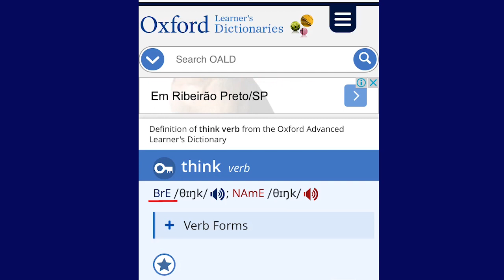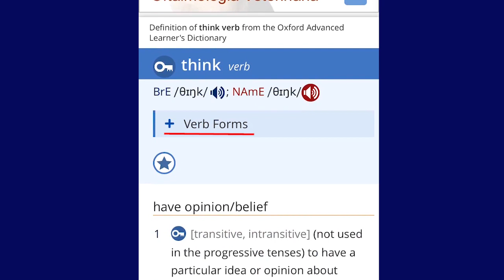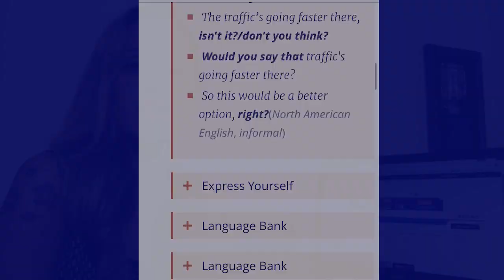PRONUNCIE TUDO (Palavras) em INGLÊS - 2 SUPER DICAS DE INGLÊS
NÃO fale mais ERRADO as palavras em INGLÊS. Nesse vídeo eu dou 2 dicas simples de como melhorar significativamente sua pronúncia, mas que realmente funcionam e que são totalmente gratuitas.
Melhore seu Inglês agora. Fale todas as palavras difíceis corretamente em Inglês.

Sou professora de Inglês desde 1999 (faz tempo kkkkk), estive nos Estados Unidos 3 vezes e trabalhei com professores Americanos por 12 anos.
Amo ensinar o idioma com séries, filmes e música!